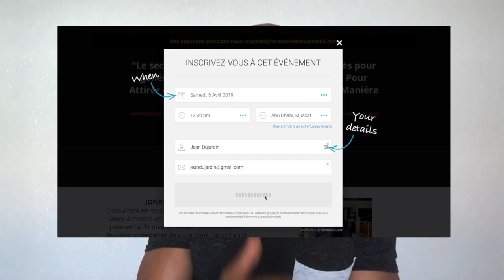Routine de la journée, mes habitudes pour être productif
Tu ne le sais peut-être pas, mais ta routine de la journée est la clé de ta productivité. Pour être productif au quotidien,  je fais un planning journalier. Dès que j’ai une idée, je la note et au moment de me mettre au travail, je coupe toute source de distraction. Chaque action que je mène, je la fais dans la direction de mes objectifs. N’oublie pas qu’une journée productive te fera avancer davantage vers l’atteinte de tes objectifs.

▬▬▬▬▬▬▬▬▬▬▬▬▬▬▬▬ FORMATION OFFERTE▬▬▬▬▬▬▬▬▬▬▬▬▬▬▬▬

6 vidéos de formation offertes pour créer ton business en ligne dont 25 idées de business rentables clique

▬▬▬▬▬▬▬▬▬▬▬▬▬▬▬▬ MON COACHING ▬▬▬▬▬▬▬▬▬▬▬▬▬▬▬▬

▬▬▬▬▬▬▬▬▬▬▬▬▬▬▬▬ MES OUTILS ▬▬▬▬▬▬▬▬▬▬▬▬▬▬▬▬

▬▬▬▬▬▬▬▬▬▬▬▬ Témoignage client ▬▬▬▬▬▬▬▬▬▬▬▬▬

▬▬▬▬▬▬▬▬▬▬▬▬ LIENS ▬▬▬▬▬▬▬▬▬▬▬▬▬

Si tu as aimé cette vidéo tu aimeras aussi : Les 8 habitudes des millionnaires les plus heureux ma routine du matin